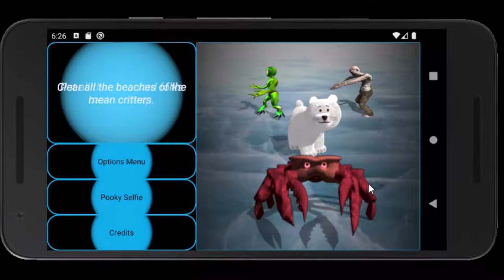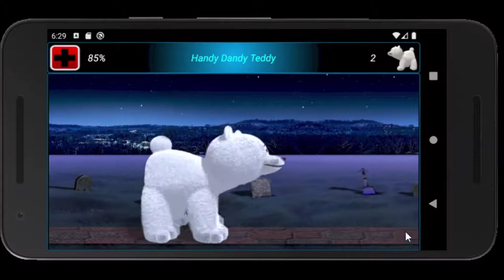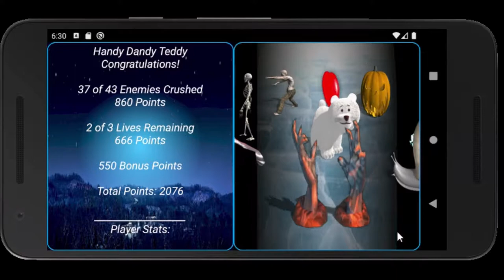Pooky N Me - Halloween Mission.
A Halloween mission from my android game Pooky N Me played on the Nexus 5X.